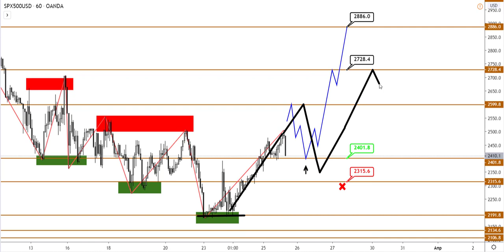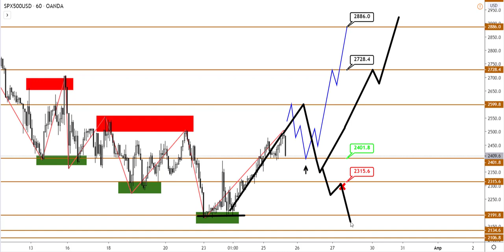Технический анализ EURUSD, USDCAD, S&P500 от (25.03 2020)